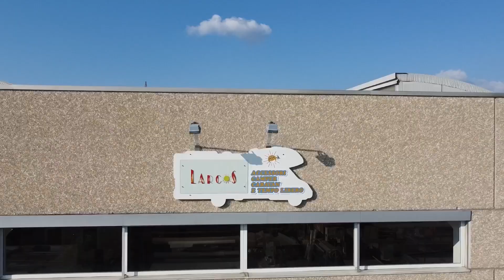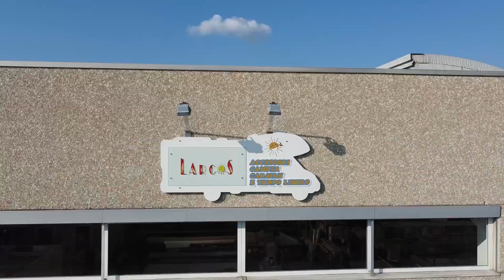LA MIGLIORE TENDA PRIVACY per VAN? ci ha pensato LARCOS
In questo video vi presentiamo la migliore tenda privacy per van in commercio!

Pensata e prodotta dall’azienda Larcos, questa tenda si applica al portellone posteriore dei van di quasi tutte le case automobilistiche.

Dai molteplici utilizzi, la tenda privacy può essere utilizzata per ampliare lo spazio vitale in fase di sosta, usata come cabina, dispensa, locale toilette esterno per chi come noi ha poco spazio e ha scelto di viaggiare su un mezzo come il vw t4.

Ma ci sono tanti altri utilizzi che vi faremo scoprire anche nei nostri prossimi viaggi!

La qualità della tenda è indiscutibile e solo toccandola e facendo scorrere le cerniere di chiusura si può apprezzare l'artigianalità e la cura dei dettagli di un prodotto 100% made in italy.

@larcossrl2254 si occupa di accessori per van e camper su misura e ci ha dato la possibilità di visitare l'azienda e il reparto produzione, dove i loro prodotti totalmente artigianali prendono vita.

LA NOSTRA ATTREZZATURA :